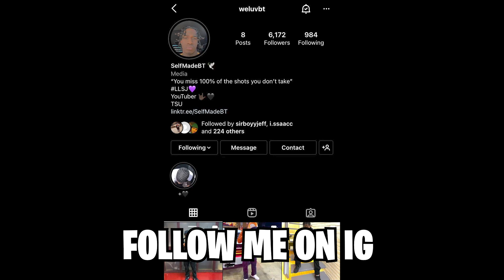PULLING UP On BADDIES At A COLLEGE Pool Party! SUMMER 2022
In todays Video i was PULLING UP On BADDIES At A COLLEGE Pool Party!

This was one of the littest pool parties of Summer 2022

Welcome To SMG we are a Family/Army!

Thank you for the support I am nothing without y’all

Do me a favor and share this with one friend 🖤

Socials
Sc:itz2001